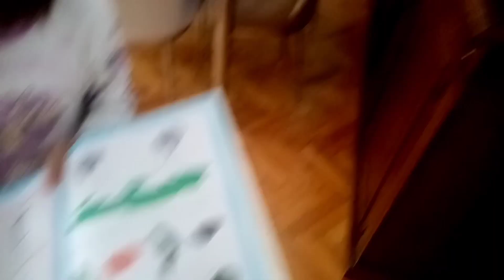GÜNLÜK VLOG ✔️AĞAÇ YAŞKEN EGİLİR 👍🏻YORGANLARA ASTAR DİKTİK YÜN DİVTTİK 👍🏻